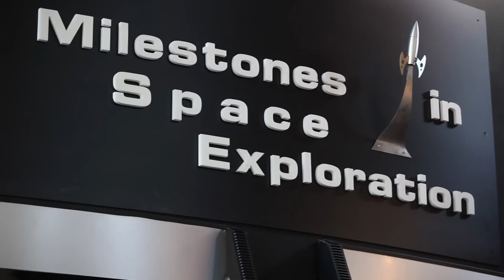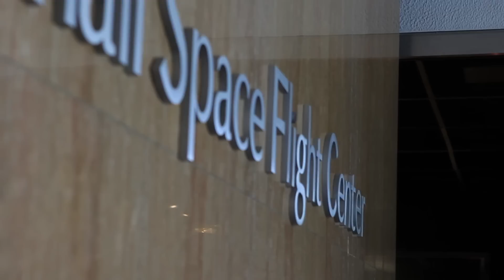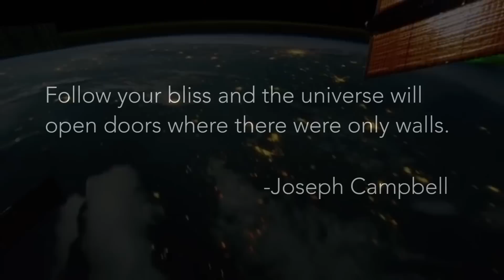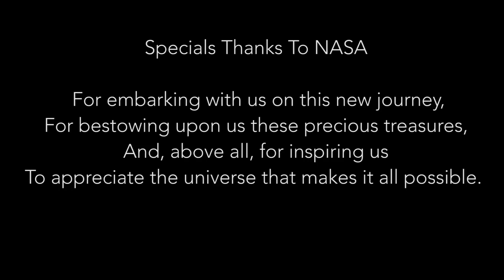Coca Cola Space Science Center | Space Shuttle Atlantis SME Nozzle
Film Naartjie produced for Columbus State University's CCSSC. They acquired an actual nozzle from the Space Shuttle Atlantis and it is now on display in their museum in Columbus GA.